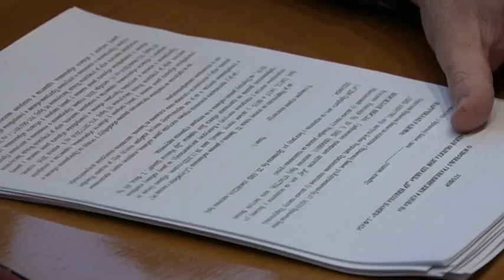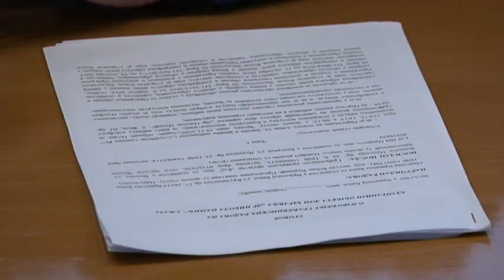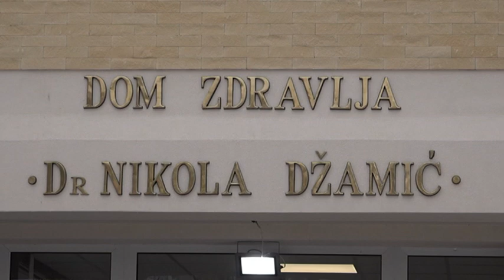PRILOG VRT - POTPISAN UGOVOR ZA DRUGU FAZU REKONSTRUKCIJE DOMA ZDRAVLJA